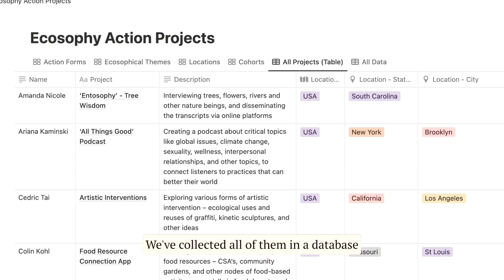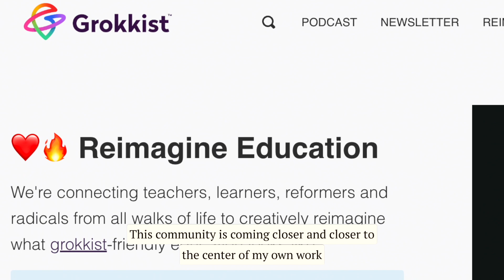Intro to Philosophy for Ecological Activism - Cohorts 1 & 2 Recap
A recap of the first two cohorts of my ongoing philosophy course! The next round is open for enrollment, follow link here to enroll

Consider joining the network to check out more courses like this.

Featured in this video are some of the projects being undertaken by members of cohorts 1 and 2. Give them a follow and reach out if you’re inspired by their project.

@ckohl2238 — Food Resource App. (Still in development — the footage here is actually from @green.map)

@arijuliet — Check out the All Things Good podcast is live! link in her bio

@colethesciencedude — Check out Cole’s incredibly informative work on TikTok

There were quite a number of other ones that I wanted to document and will document in the future! More action projects to be shared coming soon. If you’ve been through the course and have specific updates you’d like me to document and share, please let me know!